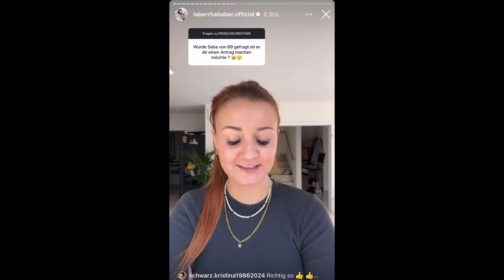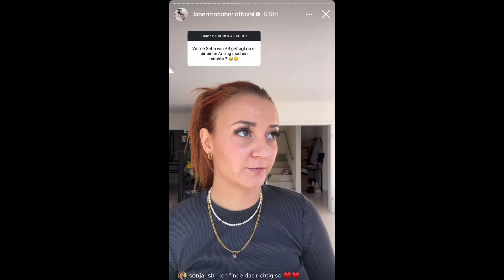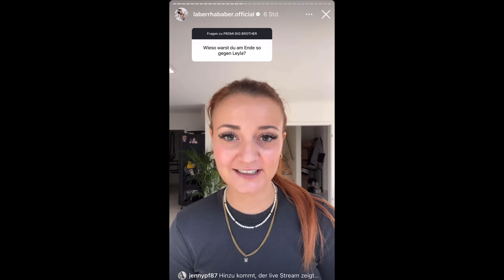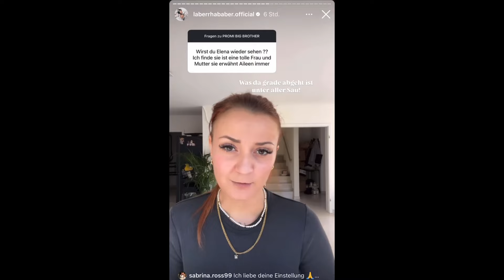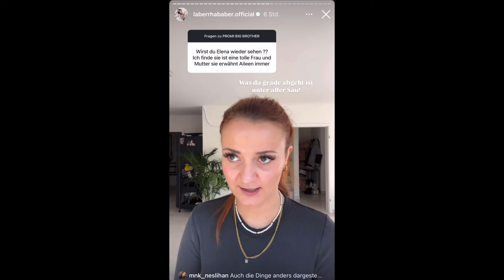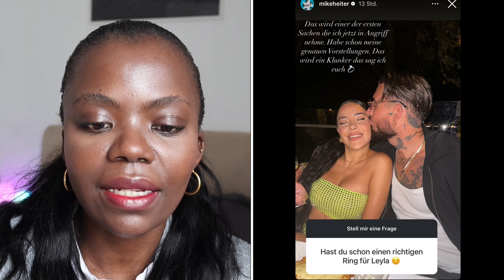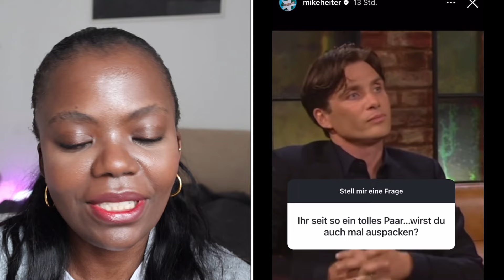Sarah äußert sich zum „Heiratsantrag“, Mikes Statement, Mimi über Elena, Leyla & Mitstreiter